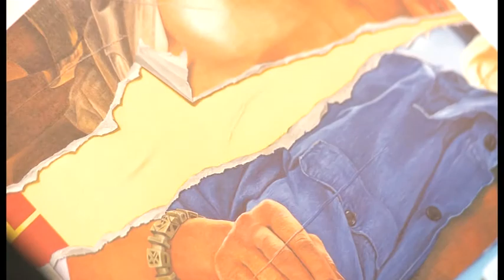Sammlung Brabant in Schwerin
Großzügige Schenkung an das Staatsmuseum